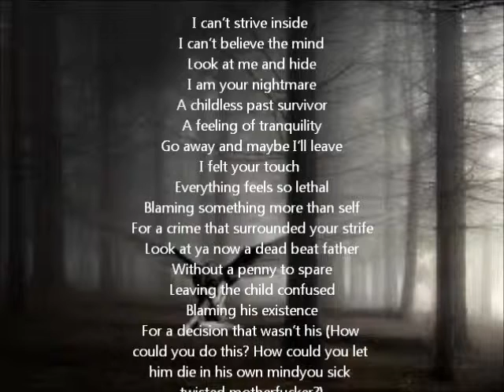Inner Troubles-Chris OBrien (aggressive rap beat)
The title is yet to be determined however it is a little something I wrote and created to a beat I found on youtube today. I am just aiming to find out what is good and what isn't on this small excerpt...any constructive criticism is greatly appreciated :)